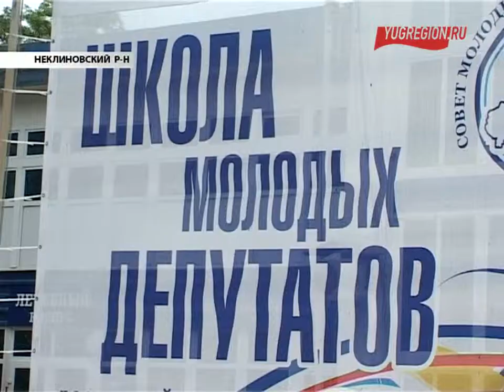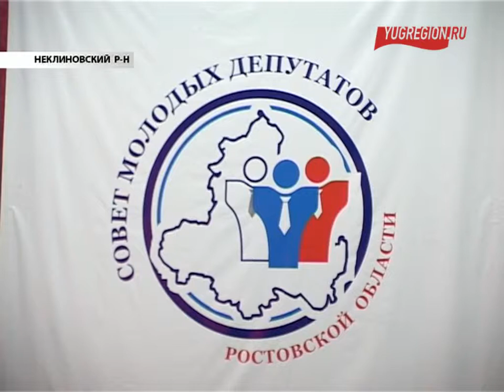Школа молодых депутатов начала работу